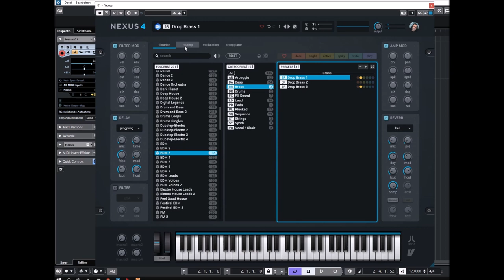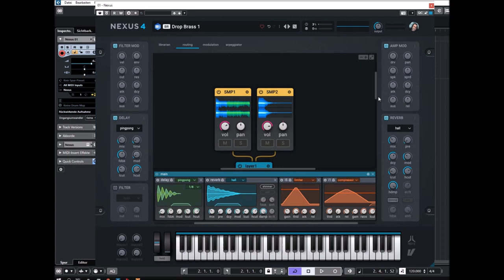ReFX Nexus 4.5 | Sample Inspector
Controls for the sample based generator:

* direction: Playback direction, one of forward, reverse, reverse once or alternate.
* variation: If there are multiple samples per note, controls sample selection.
* random: Random sample is selected.
* round-robin: Samples are selected in sequential order.
* always-first: First sample is always used.
* arp-index: Sample selected is based on arp pattern position.
* vol: Oscillator volume.
* pan: Oscillator pan.
* 1up: Duplicates the oscillator 1 octave up with adjustable volume.
* trs: Transpose oscillator +/- 48 semitones.
* det: Detune oscillator +/- 100 cents.
* ktrk: Oscillator key tracking +/- 100%.
* rnd: Add randomness to oscillator pitch.
* drv: An overdrive effect applied to the audio signal.
* asym: A special overdrive effect where the positive audio signal is saturated in a different way than the negative audio signal.

* fold: A wave-folding effect that mirrors the audio signal back onto itself if it exceeds the threshold.

* dly: Delay in milliseconds before the oscillator starts.
* Shift allows samples from other keys to be used to increase variation between repeated notes.
* ofs: Offset: sample from adjacent note is used, controlled by val.
* rnd: Random: sample from from random adjacent note is used from -val to +val.
* inc: Round robin: sample from from adjacent note is used in round robin order from -val to +val.